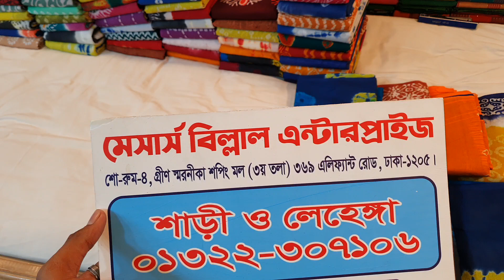ভাইরাল বাটিক শাড়ি কিনুন ঘরে বসে অনলাইন এর মাধ্যমে দাম মাএ ৭৫০ টাকা